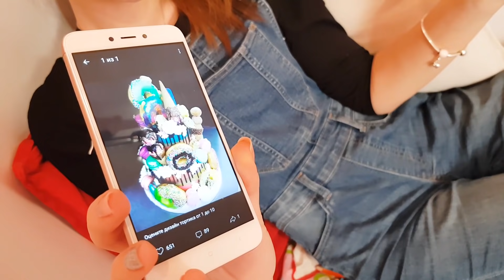24 ЧАСА В ВАННОЙ / ССОРА / Я ЕГО ВЫГНАЛА!!! / 24 HOUR CHALLENGE OVERNIGHT IN MY BATHROOM!!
24 ЧАСА В ВАННОЙ / ССОРА / Я ЕГО ВЫГНАЛА!!! / 24 HOUR CHALLENGE OVERNIGHT IN MY BATHROOM!!